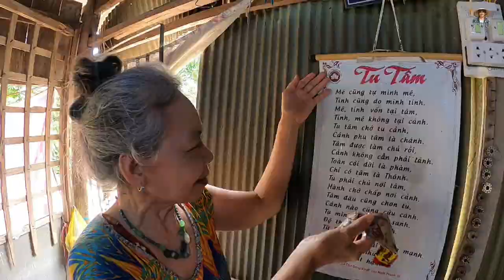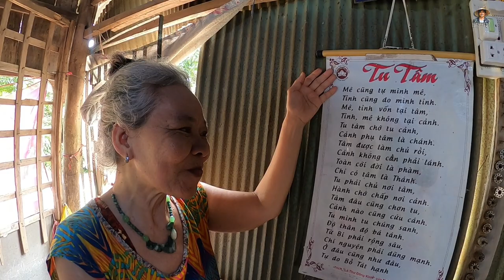Phát hiện Người phụ nữ lập dị sống trong căn nhà mục nát "nói chuyện Thiên Cơ "